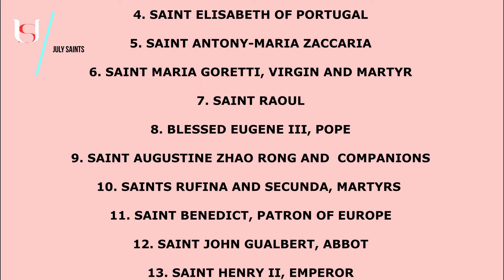Saint Lawrence of Brindisi - July 21st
Saint Lawrence of Brindisi.